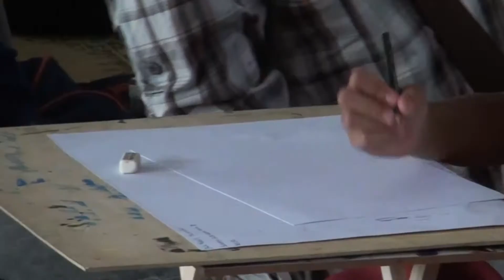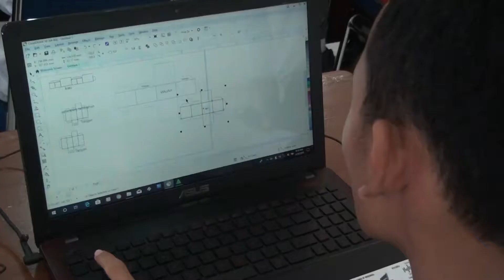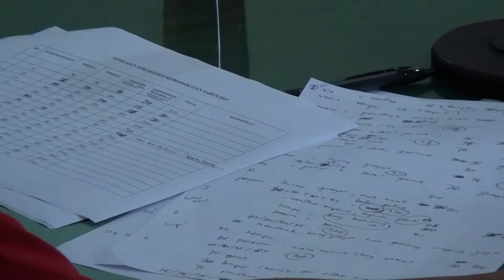ANAK-ANAK BERKEBUTUHAN KHUSUS INI ISTIMEWA. PRESTASI ANAK2 INI SANGAT MEMBANGGAKAN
Untuk informasi produksi feature, film dokumenter, tutorial, iklan layanan masyarakat, Digitalisasi naskah dan Program televisi live maupun siaran tunda anda bisa hubungi 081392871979 / 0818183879. Komunikasikasi Kepada kami apa Yang Anda Inginkan